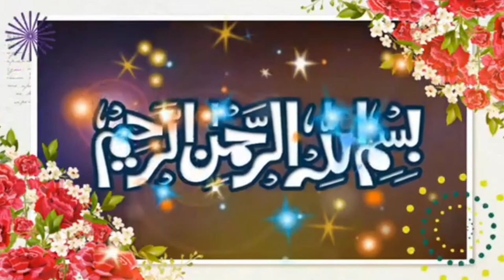Electrical Tools name & picture .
Diffrent Type of tools use in electric shop.
Different type of tools use in electric shop.Electriction tools basics vocabulary.complete tools introductions of power tools,measuring tool,accessories.power tools like Electric Hand grinder,drill machine ,electric hammer,electric screwdriver drill machine ect.
accessories like switch,lamp holder,sockets,cable type,wire ect.